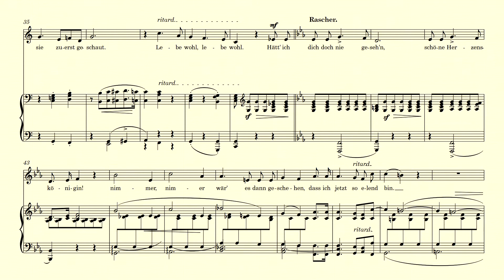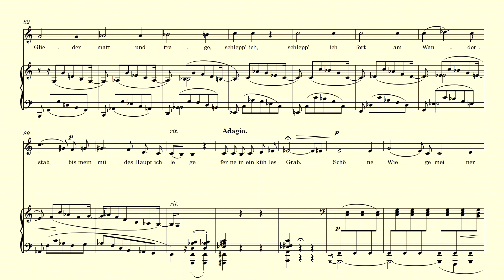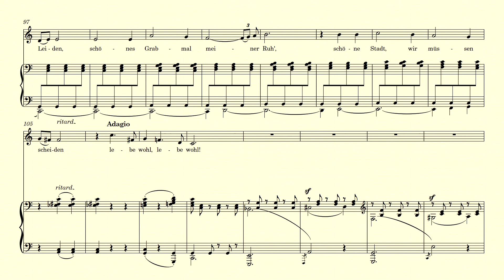Schöne Wiege meiner Leiden - Schumann – accompaniment in C major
Schöne Wiege meiner Leiden - Schumann – accompaniment in C major, Op. 24, No. 5.